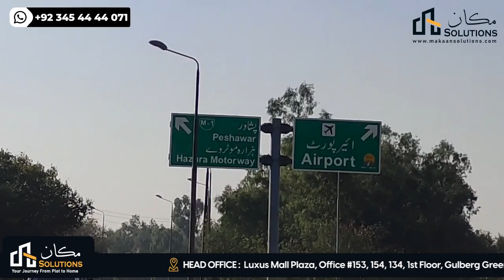Nova City Islamabad Route and Site Visit | Makaan Solutions | Rizwan Cheema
Esportes Complex Inauguration Event Highlights | Makaan Solutions | Rizwan Cheema

Nova City Islamabad Commercials & Nova One Introduction
Makaan Solutions
Rizwan Cheema

Nova City Islamabad Best Time to Invest Why?